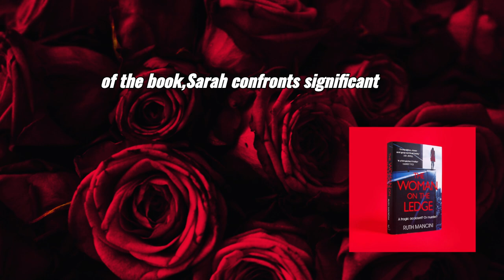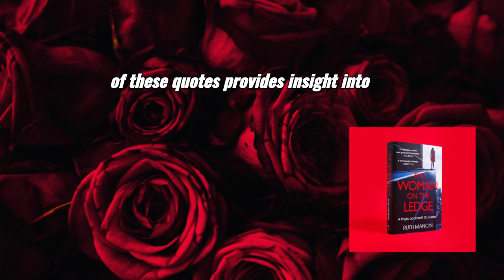The Woman on the Ledge by Ruth Mancini | In-Depth Summary & Analysis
Join us as we explore The Woman on the Ledge by Ruth Mancini. This detailed summary covers all aspects of this psychological thriller, from plot twists to powerful themes of resilience and survival. Perfect for fans of psychological thrillers, this video dives into the complexity of Mancini’s storytelling. Watch now to discover why The Woman on the Ledge is a must-read!